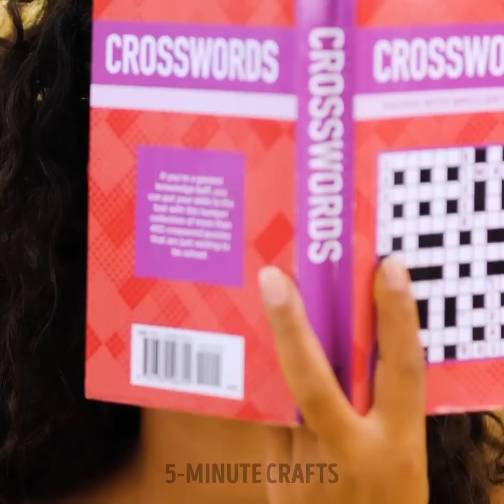Genius Ideas For Girls: Makeup Tips, Beauty Hacks and Outfits